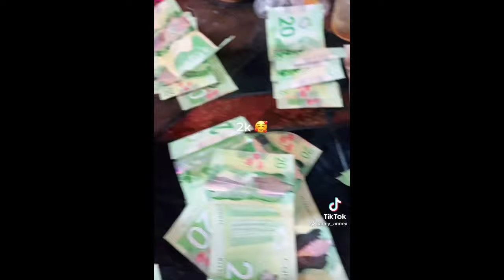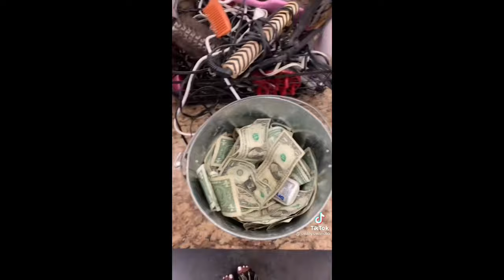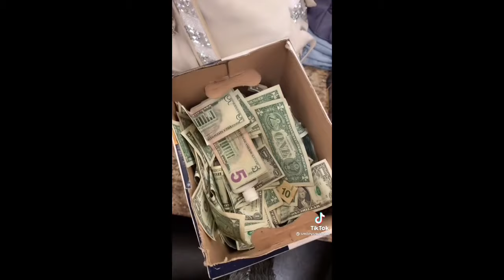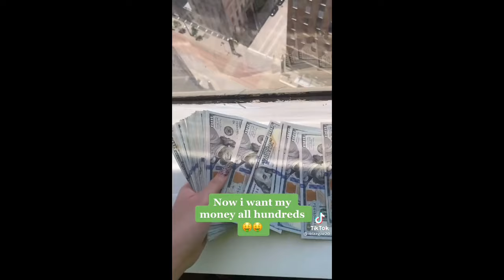Stripper Tik Tok 😝💰